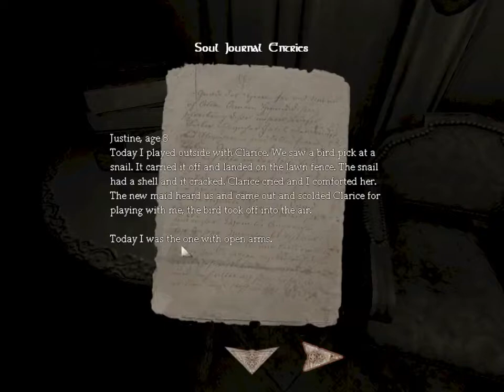amnesia justine #1 het begin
het kan zijn dat mijn mic het weer niet goed doet maar ik wou graag even een video maken met commentary